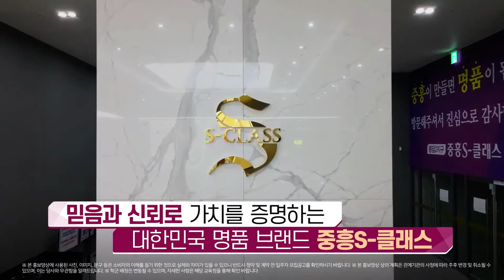봉담2지구 중흥S 클래스 3차 홍보영상 입지소개영상